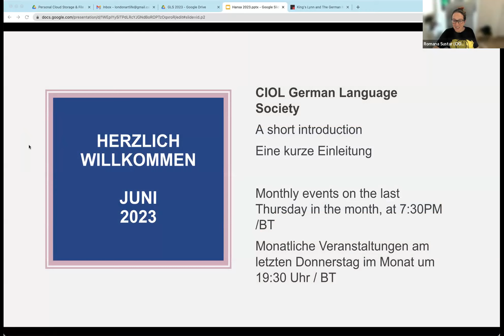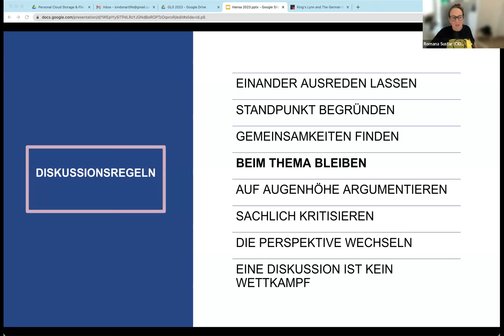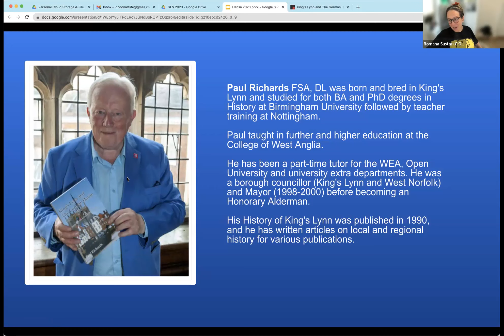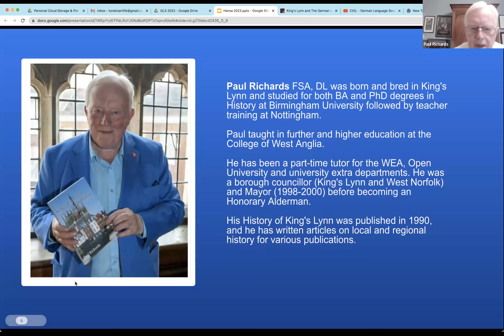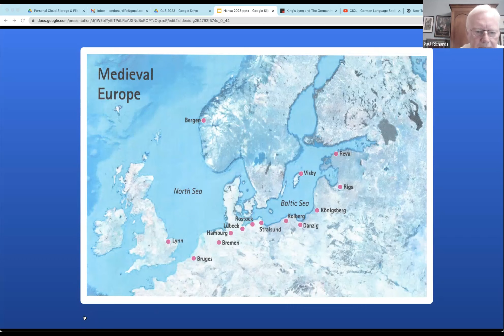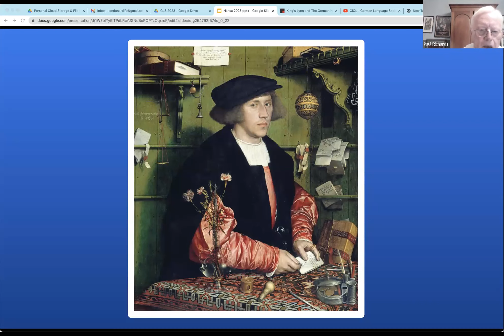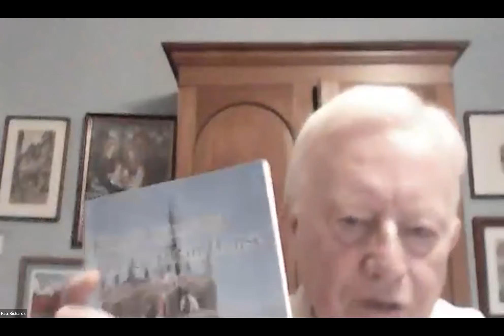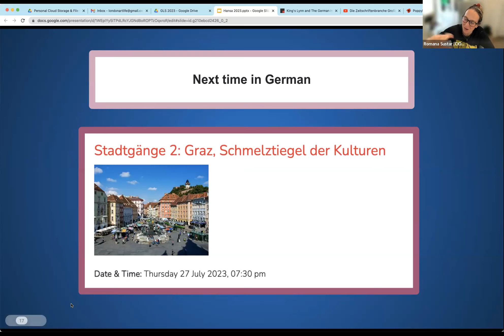King's Lynn and The German Hanse 1250-1550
A historian and a German Language Society old friend, Dr Paul Richard has released a book "King's Lynn and The German Hanse 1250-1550: A Study in Anglo-German Medieval Trade and Politics."

Purchase opportunity:

(only available 9am-5pm Monday to Friday, UK time)
Address: Poppyland Publishing
38 Oulton Street
Oulton
Lowestoft
Suffolk
NR32 3BB
United Kingdom
VAT no: 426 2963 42

The history of Lynn and its Hanseatic links is explored in the book and Dr Richards conducts a thorough survey of Anglo-Haneatic commerce through the East Anglian ports in the 15th century.

He investigates the character of the German Hanse and why Hanseatic ships used Lynn as prime destination. The preface of the book explains the principal aim in assessing the significance of Lynn in Anglo-Hanseatic history when towns and the merchant class were rising in medieval Europe.

It seeks to find out the origins of today's modern Hanse embracing almost 200 member towns across northern Europe .

He introduces the interest of local historians in Lynn's long association with the Hanseatic towns, citing St Margarets on the river Great Ouse and the medieval roots spanning the 15th to 18th century. St Margaret's House was renamed Hanse House in 2009 during the summer Hanse Festival organised by West Norfolk Council.

The word hanse describes a 'hanshus or hall' to conduct the town's business and in 1204 Lynn was granted a royal charter.

Dr Richards' book is inspired by both Lynn's Hanseatic past and present and explores the key role the town played in the overseas trade of the nation as far back as 1600.

Paul will share with us his journey of writing the book and he’ll introduce all relevant events regarding Hanse.

Paul Richards FSA, DL was born and bred in King's Lynn and studied for both BA and PhD degrees in History at Birmingham University followed by teacher training at Nottingham. Paul taught in further and higher education at the College of West Anglia. He has been a part-time tutor for the WEA, Open University and university extra departments. He was a borough councillor (King's Lynn and West Norfolk) and Mayor (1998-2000) before becoming an Honorary Alderman. His History of King's Lynn was published in 1990, and he has written articles on local and regional history for various publications. Amongst several other interests, he is a trustee of True's Yard Fisherfolk Museum, a member of the King's Lynn Festival board and a town guide.

The language of presentation is English.